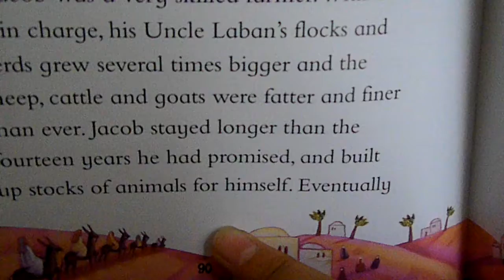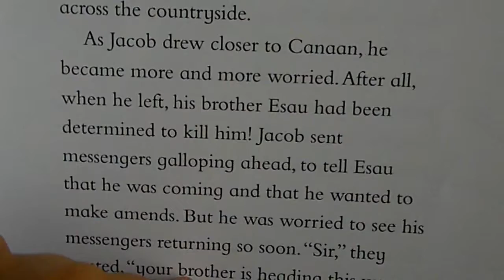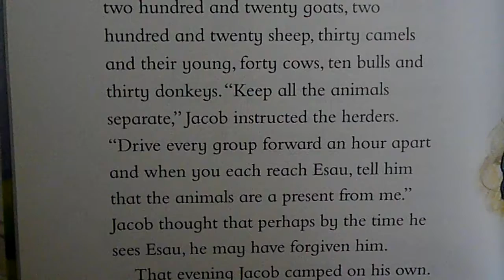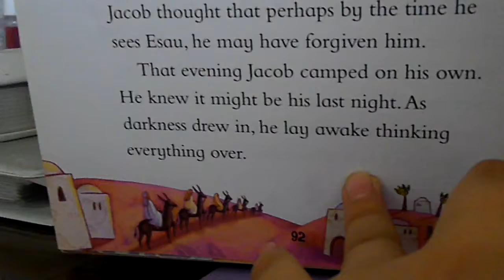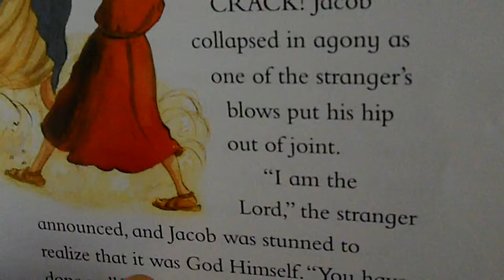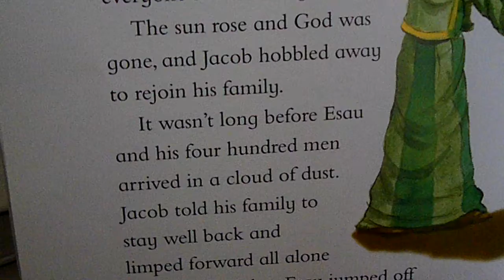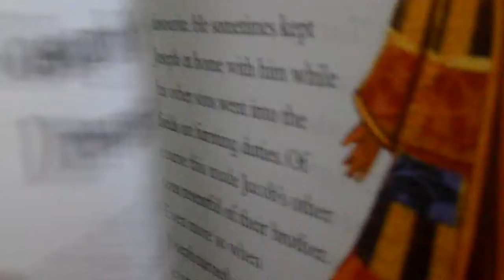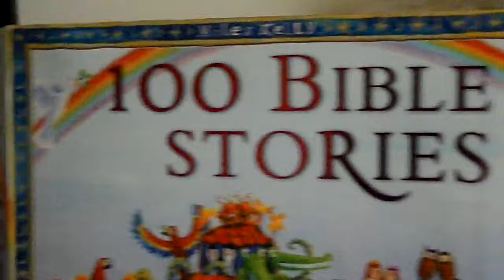‹Kids›Grace：Wonderful Bible Story‹성경이야기›– 100 Jacob Makes Amends